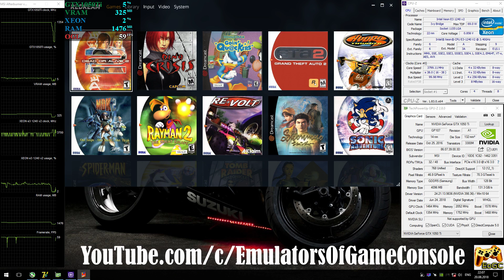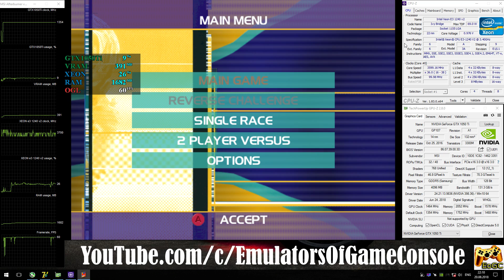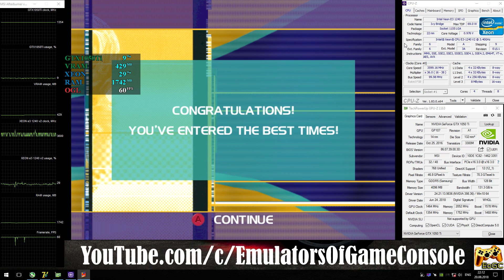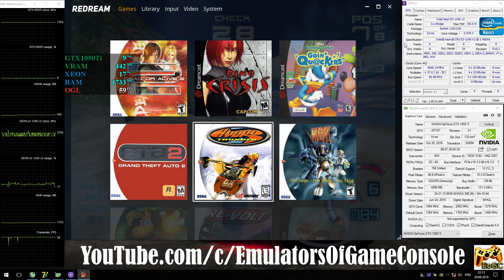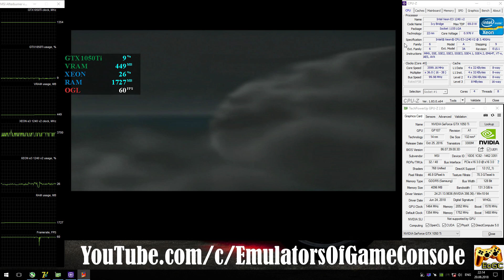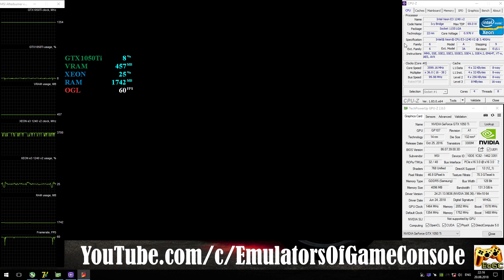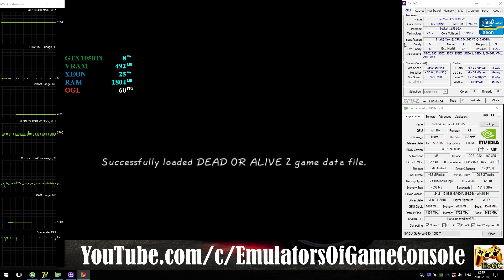REDREAM 1.2.6 [Dreamcast] - Multi Test [Gameplay] OpenGL #1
Current REDREAM is v1.2.6
My-Spec
CPU: Intel Xeon e3-1240 V2 @ 3.6 GHz (MB MSI Z77A-G45),
RAM: 8GB DDR3-1866 MHz (Kingston HyperX Fury),
GPU: Nvidia GTX 1050ti 4GB (MSI Gaming X),
Explain
Recording: ShadowPlay
Games
Shenmue
Suzuki Alstare
Dino Crisis
Sonic Adventure
Dead or Alive 2
Info
REDREAM still under construction(!!!)
Status: Playable / Ingame (Progress)
Realtime Footage
PS
Отличный эмулятор Sega Dreamcast. Имеет удобный интерфейс и управление, предельно легко настраивается и уже сейчас запускает большое количество игр.
Ждем обновлений :)